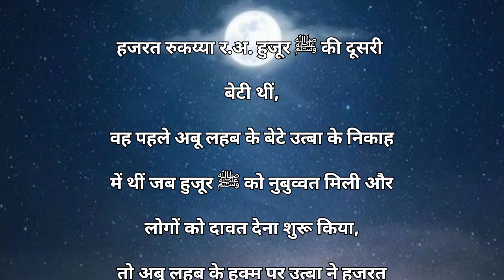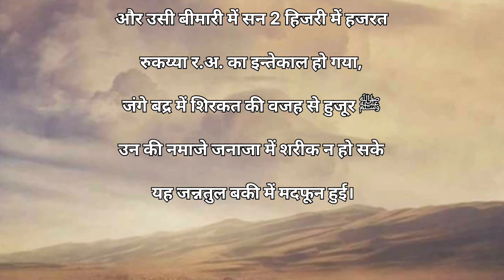HAZRAT RUKKYA R.A. KI JINDGI/AAP S.A.W. KI DUSRI BETI/ISLAMIC HISTORY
iss video me aap s.a.w. ki dusribeti hazrat Rukkya r..a.ki zindgi ki malumat di gai hai